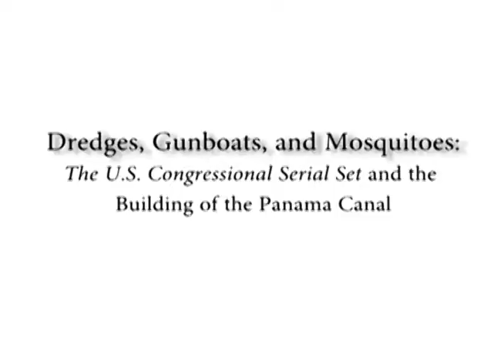Dredges, Gunboats, and Mosquitos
Steve Daniel
Author of Conducting Biographical Research in Government Publications

American Library Association Annual Readex Breakfast, Washington, D.C.